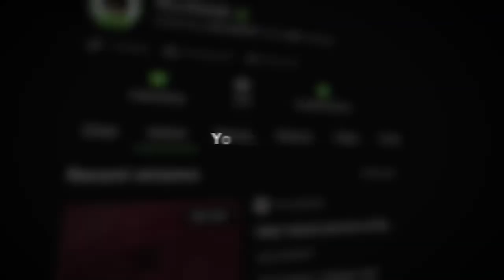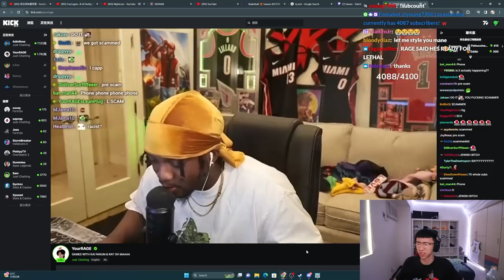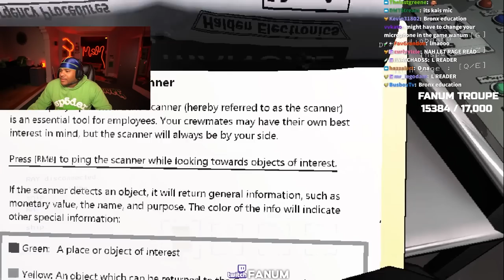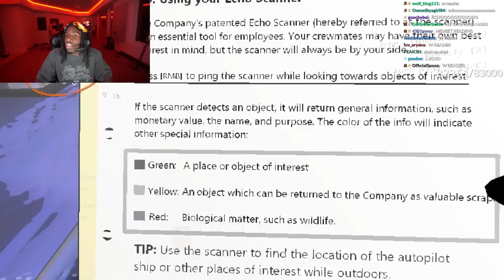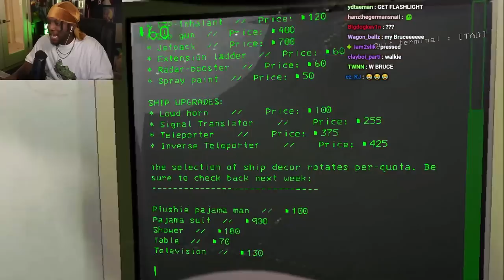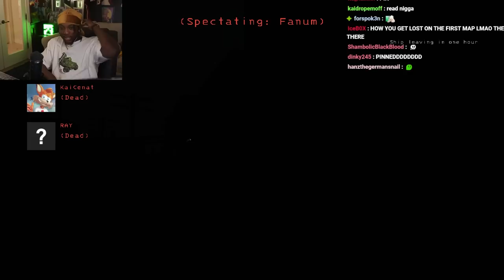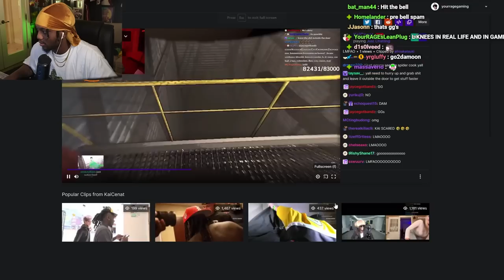YourRAGE Plays LETHAL COMPANY Ft. Kai Cenat, Fanum, & Ray!